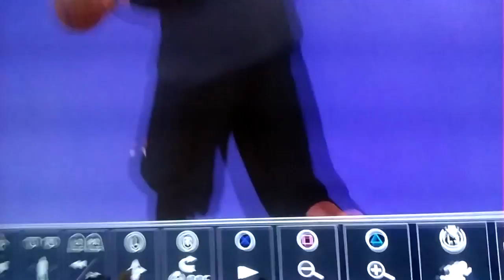Nephew Gots Skills